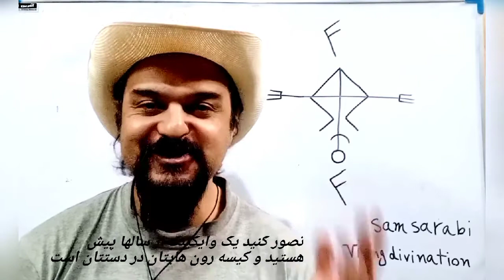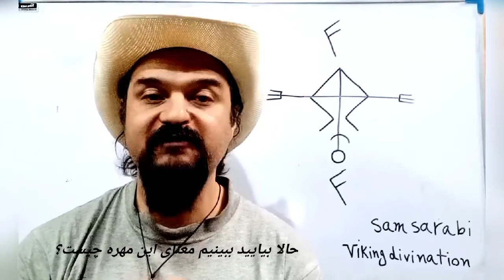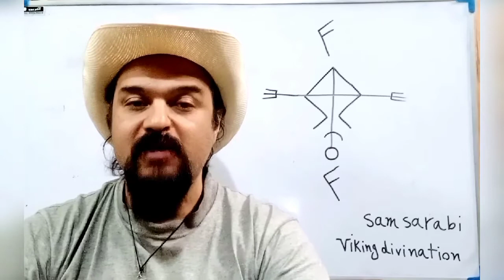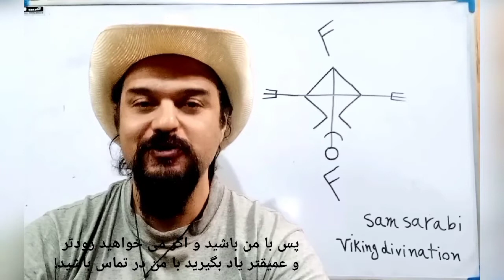علم پیشگویی وایکینگها_مهره های رون_جلسه ۵سام سرابی Vikings divination